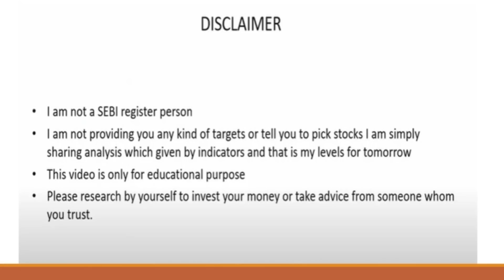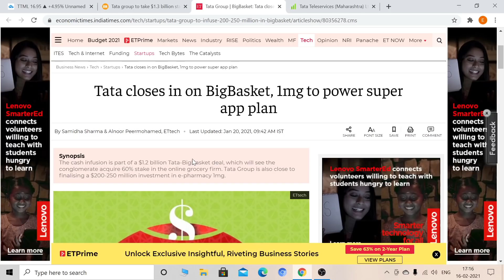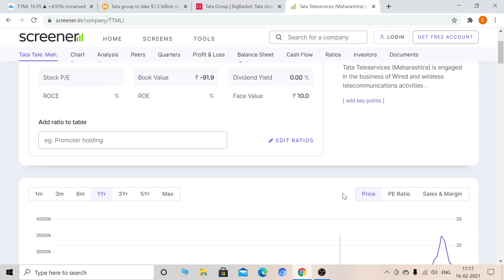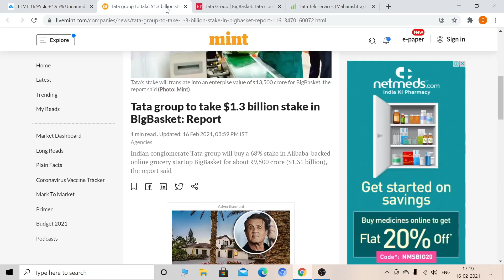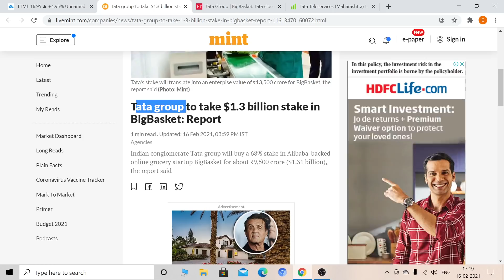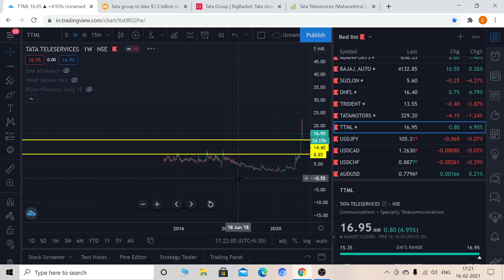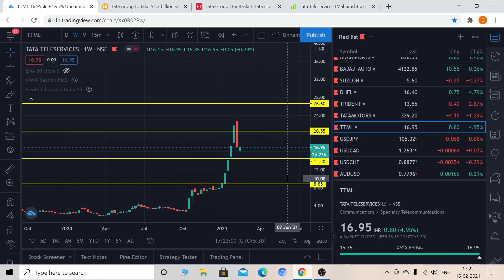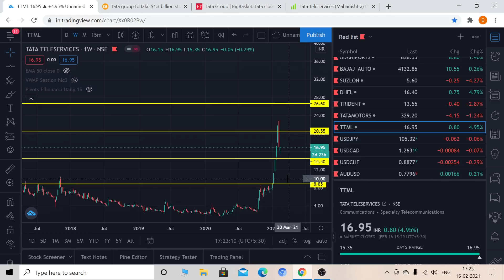TTML Share में आई बड़ी ख़बर | Tata Penny Stock | Tata Teleservices Share News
Hello Guys This is Mr scalper and in this video I have detailed analysis of ttml and its Technical levels